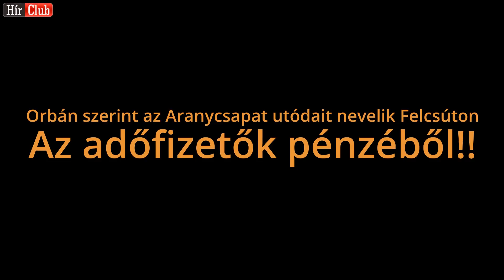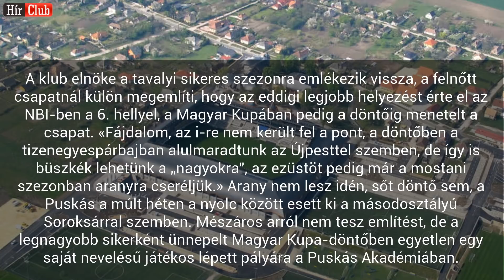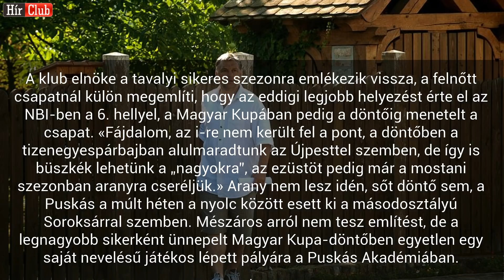Orbán: az Aranycsapat utódait nevelik Felcsúton, adófizetők pénzéből!